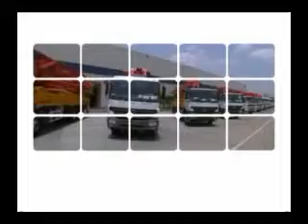Презентация Sany на русском языке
Компания «Adiana Machinery» эксклюзивный официальный дистрибьютор по продаже и сервисному обслуживанию спецтехники «Sany» в РК, с гордостью представляет Вашему вниманию, новую серию гидравлических экскаваторов Premium класса, от мирового лидера в производстве машиностроительной техники «Sany Heavy Machine co. ltd».
Компания Sany входит в 10-ку  крупнейших производителей спецтехники в мире.
Заводы компании расположены в: США, Германии, Индии, Бразилии и КНР.
Срок гарантии на экскаваторы Sany: 24 месяца.
Мы работаем с лизинговыми компаниями, банками, а так же даем собственную рассрочку на 6 месяцев.